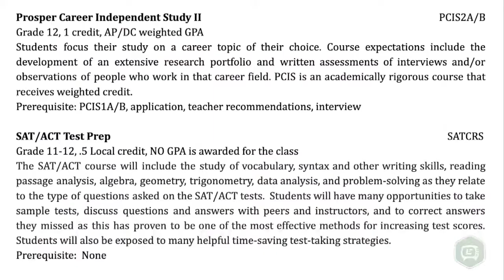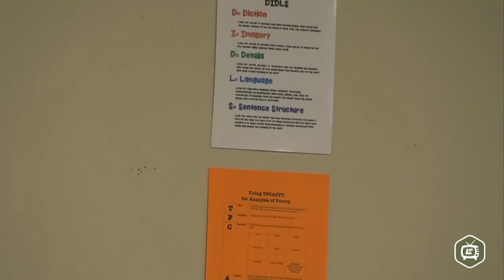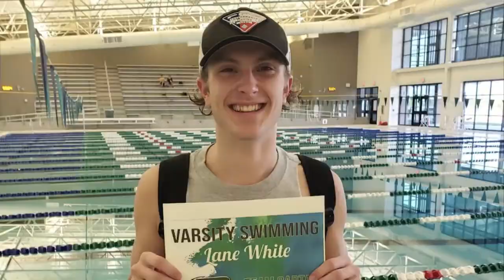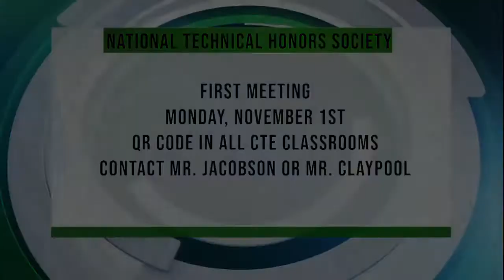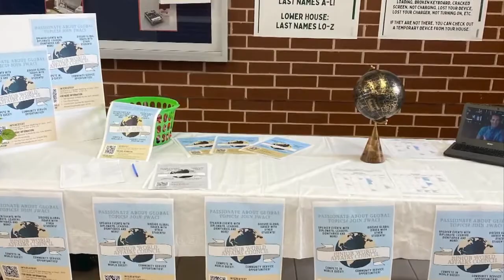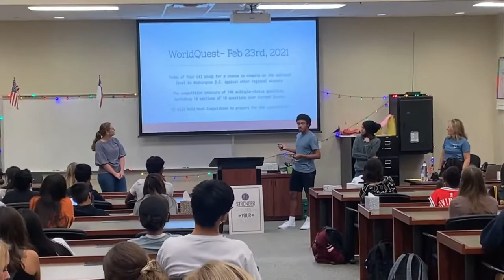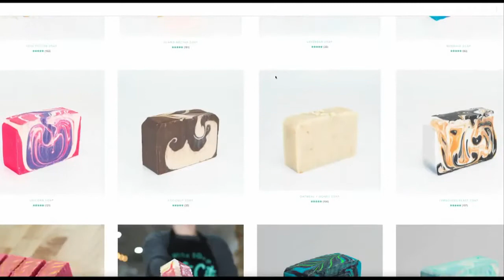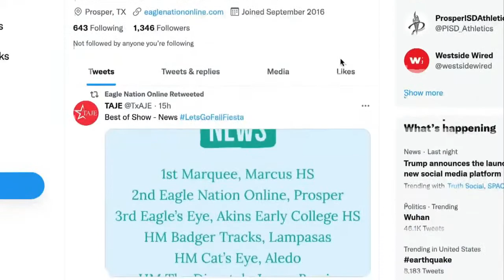Eagle Nation News: Season 9, Episode 10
Airdate: Friday October 22, 2021